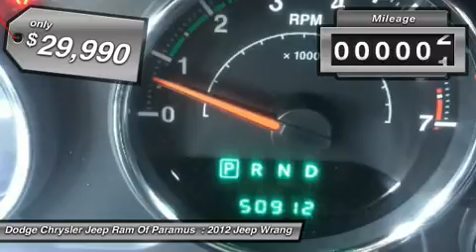2012 Jeep Wrangler Unlimited A9136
2012 JEEP WRANGLER UNLIMITED Paramus, NJ
Stock# A9136